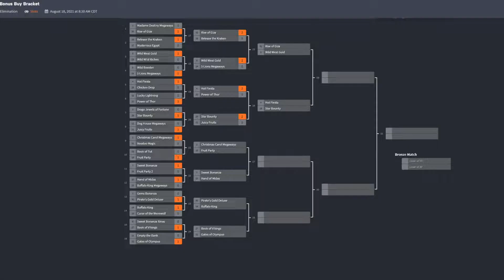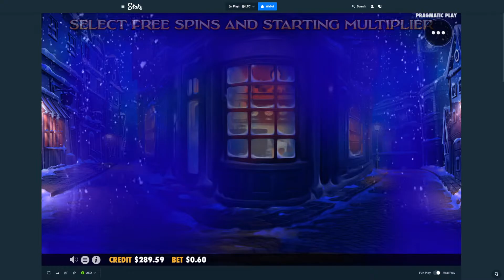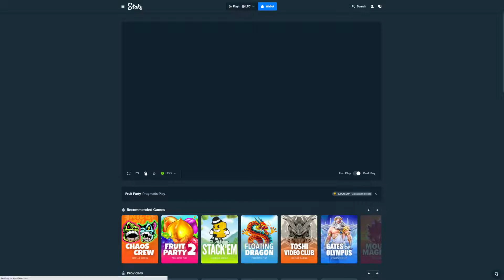Can Christmas Carol Megaways take down Fruit Party?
The next matchup in the second round of the Pragmatic Play tournament is Christmas Carol Megaways vs. Fruit Party!